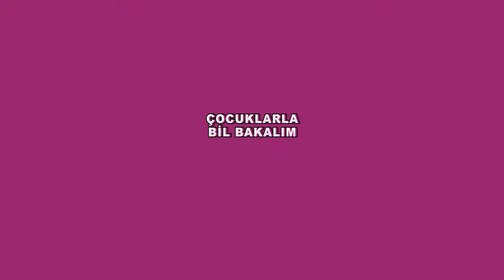Çocuklar İçin Muhteşem Bilgi Yarışması - Çocuklarla Bil Bakalım - Eğlenceli TV Programı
Videoya Katkıda Bulunanlar:
Buğra Bal (Sunucu)
İrem Aydın (Yapım-Yönetmen)
Barış Türkmen (Kurgu)
Menderes Akdağ (Danışman)
Çocuğa Dönük Medya İçeriği Tasarımı